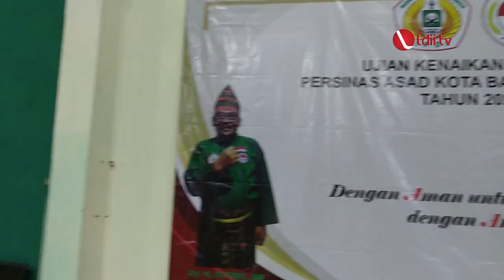LDII TV : PERSINAS ASAD BANDAR LAMPUNG GELAR UJIAN KENAIKAN TINGKAT PESILAT ANAK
Pengurus daerah Persinas ASAD Provinsi Lampung mengadakan ujian kenaikan tingkat atau UKT di padepokan persinas ASAD Gajah Mada, bandar lampung. UKT diikuti 140 peserta dengan usia enam hingga 21 Tahun.

Facebook : Lembaga Dakwah Islam Indonesia